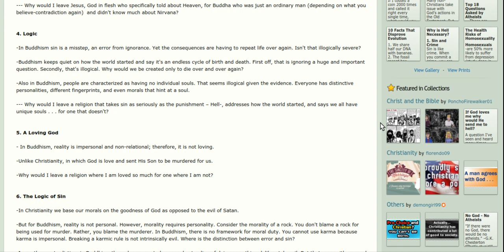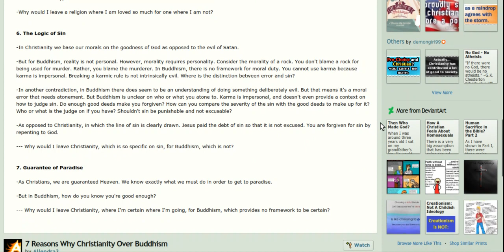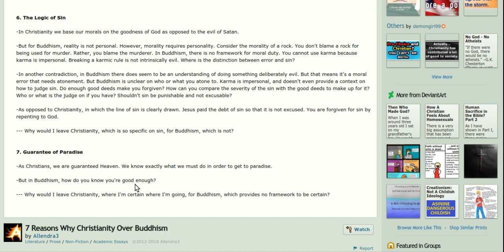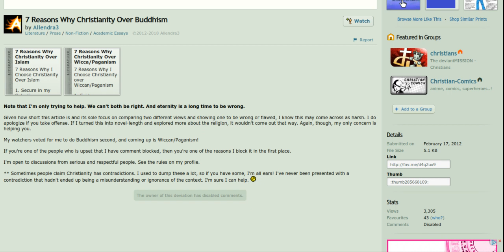Christianity vs Buddhism (part 2)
~Like I mentioned in the 1st video, please don't go hate this person. I am giving my 2 cent on this matter and pointing out their flaws~

Not much to say besides, just let people be happy.